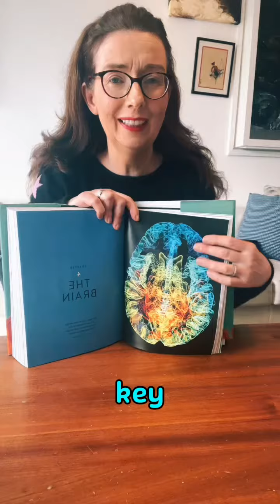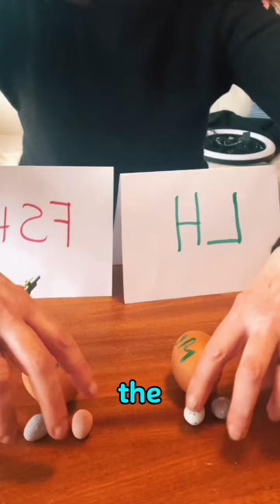What’s happening my hormones in menopause